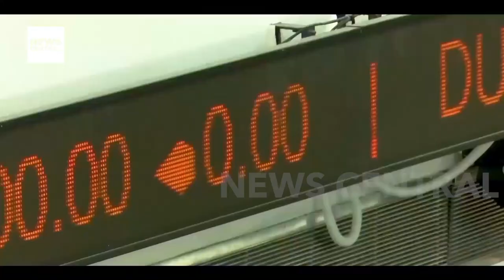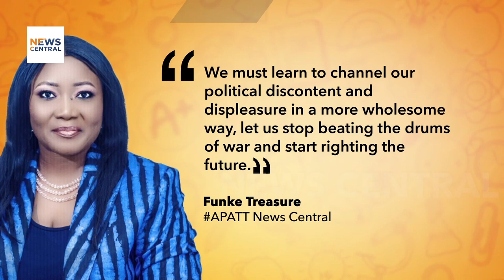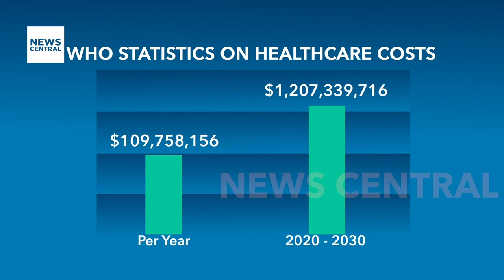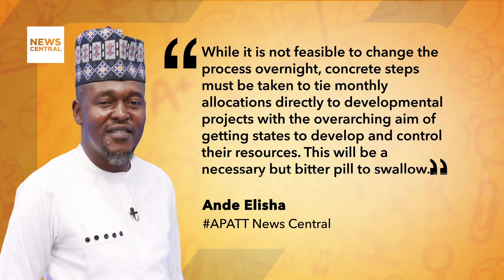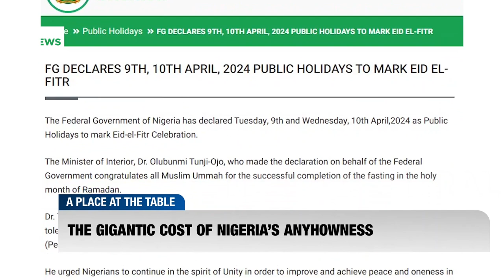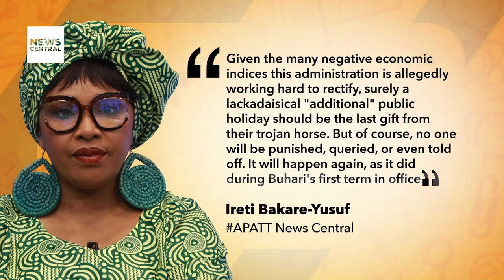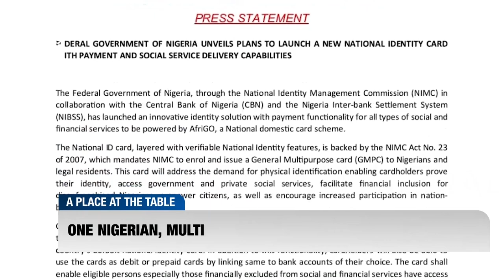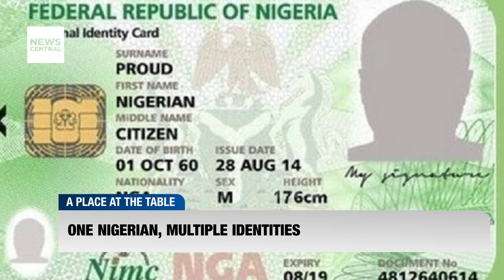Prioritizing Health: The True Wealth on A Place At The Table, April 14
In a poignant reflection, Kade Howell underscores the paramount importance of health, urging individuals to prioritize their well-being above all else. Drawing attention to the stark reality that health is often taken for granted until it's compromised, Howell emphasizes the invaluable nature of good health.

Highlighting the misconception that fitness requires costly gym memberships, Howell advocates for regular physical activity as a fundamental aspect of maintaining health. He emphasizes the significance of staying active, citing the adverse health and economic consequences of sedentary lifestyles.